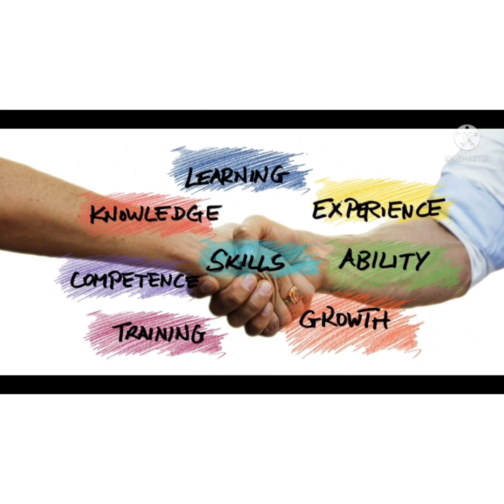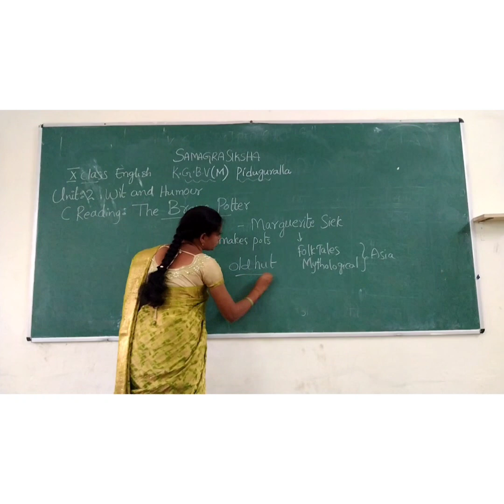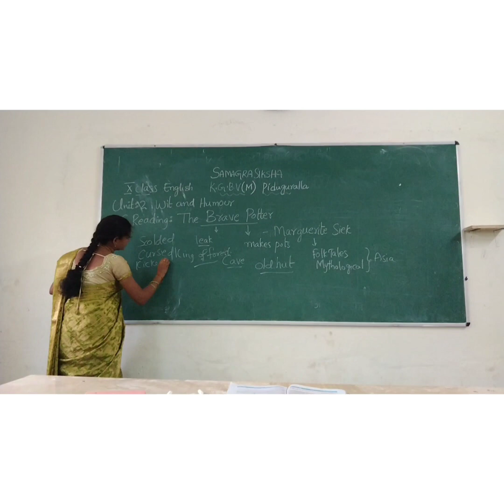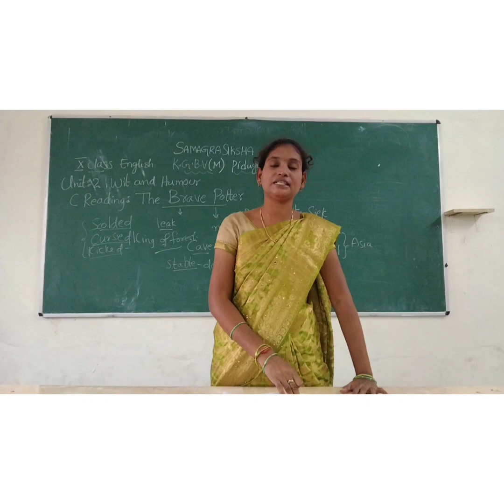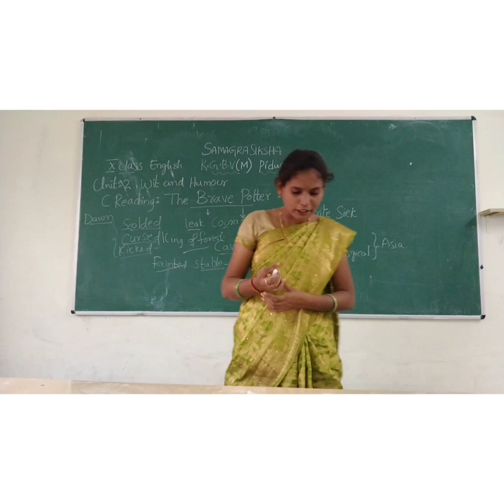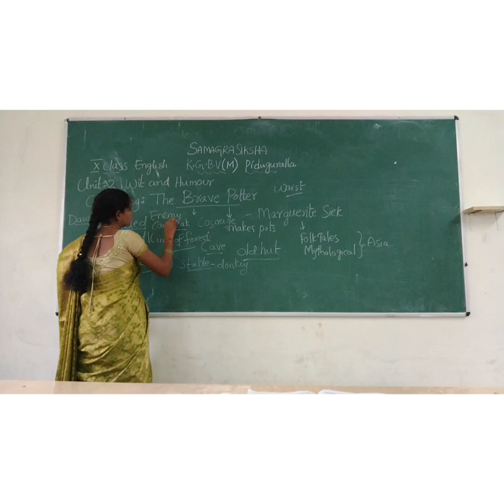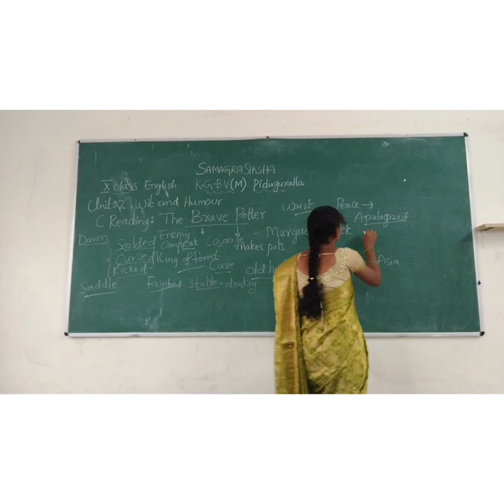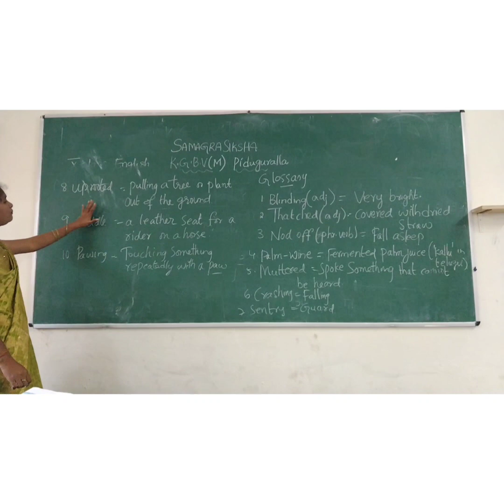X -English -Dt.25.08.2021 -11.00 A.M to 12.00 P.M -KGBV Piduguralla, Guntur Distirct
KGBV Piduguralla, Guntur Distirct